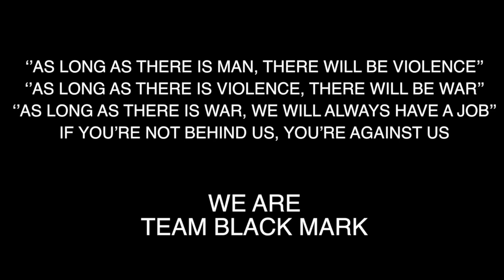-6 Juin 2015- Complex-B team Black Mark - milsim paintball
Paintball, Milsim, recball
(This is not speedball or airsoft)
Complex-B,  Beauharnois, QC (near Montreal)

-Rob Bailey & the Hustle of Standard feat. Jay Kill & Dana Linn Bailey - you're all going under